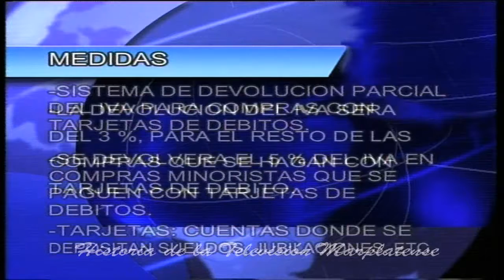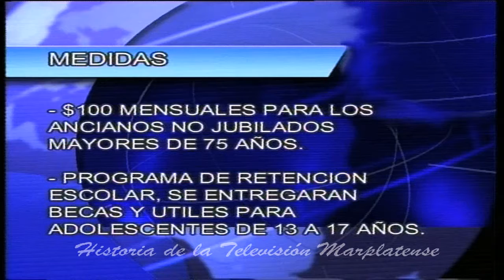EL PRESIDENTE DE LA NACIÓN ARGENTINA ANUNCIA MEDIDAS ECONÓMICAS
Tratamos de publicar con imágenes todo lo que paso y pasa en la televisión marplatense, si necesitan los originales pónganse en contacto con nosotros a , mientras disfruten de nuestro facebook, en instagram pueden buscarnos como "hernancla", en twitter como "@claudiofiguemdp" o en nuestro canal de youtube, "historia de la televisión marplantese", suscriban , compartan, pongan me gusta y hagamos entre todos que esta comunidad crezca día a día un poco mas.